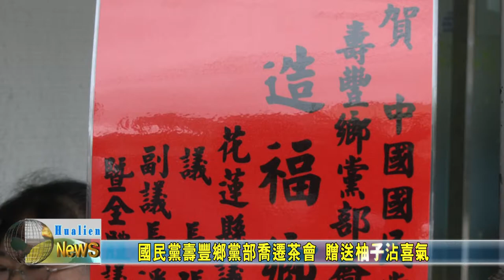20200929 07 國民黨壽豐鄉黨部喬遷茶會 贈送柚子沾喜氣